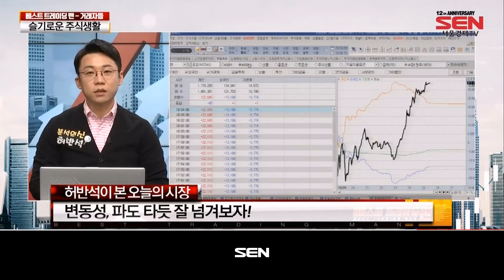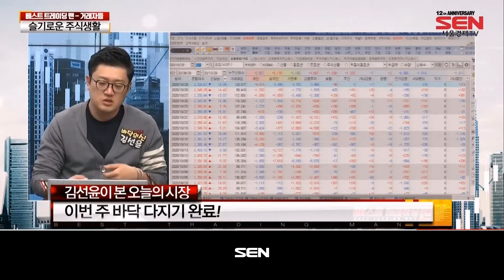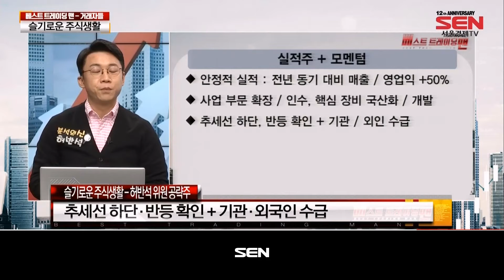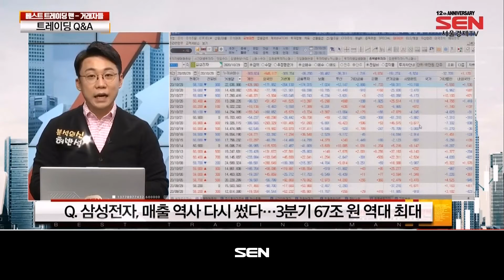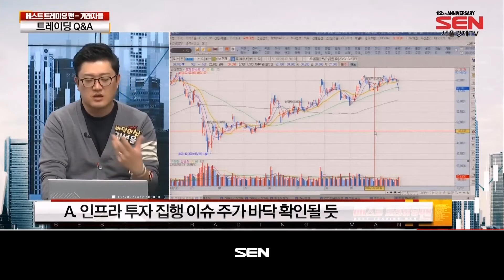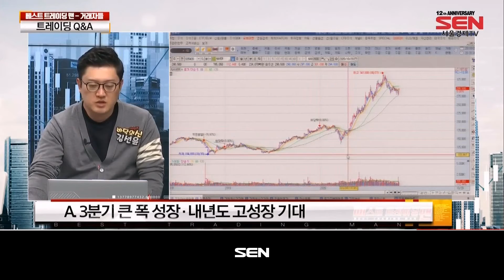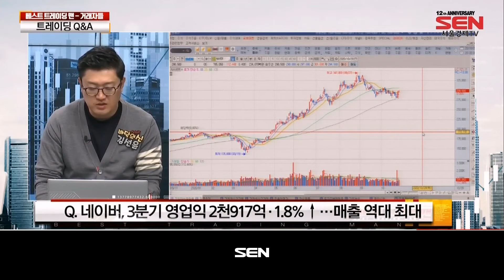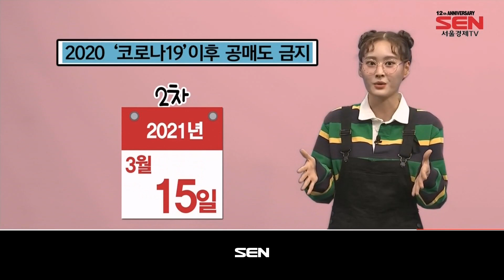베스트 트레이딩 맨 (거래자들) 1부_35회_20201029